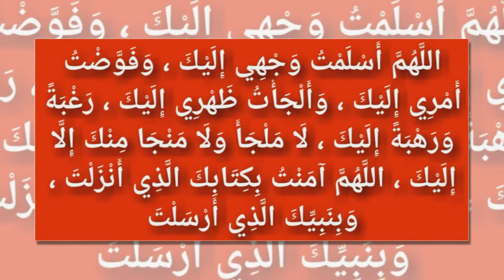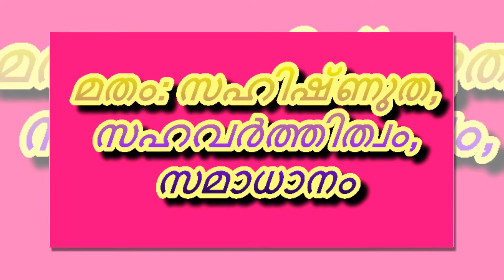വുളൂവോടു കൂടി കിടന്നുറങ്ങിയാൽ ആത്മാവ് അർശിൻറ ചുവട്ടിൽ സുജൂദ് ചെയ്യുമോ?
നേർക്കുനേർ* 📄✍📃 NerkkuNer
        ഇസ്ലാമിക് ദഅവാ ഗ്രൂപ്പ്

*വുളൂവോടു  കൂടി കിടന്നുറങ്ങിയാൽ ആത്മാവ് അർശിൻറ ചുവട്ടിൽ സുജൂദ് ചെയ്യും. അപ്രകാരം മലക്കുകൾ അവന് പൊറുക്കലിനെ തേടും എന്ന് പറയുന്ന ഹദീസിൻറ നിജസ്ഥിതി എന്താണ്? ??

يغنينا عما سبق في فضل الوضوء عند النوم ما رواه البخاري (247) ومسلم (2710) عَنْ الْبَرَاءِ بْنِ عَازِبٍ رضي الله عنهما قَالَ : قَالَ النَّبِيُّ صَلَّى اللَّهُ عَلَيْهِ وَسَلَّمَ : ( إِذَا أَتَيْتَ مَضْجَعَكَ فَتَوَضَّأْ وُضُوءَكَ لِلصَّلَاةِ ، ثُمَّ اضْطَجِعْ عَلَى شِقِّكَ الْأَيْمَنِ ، ثُمَّ قُلْ : اللَّهُمَّ أَسْلَمْتُ وَجْهِي إِلَيْكَ ، وَفَوَّضْتُ أَمْرِي إِلَيْكَ ، وَأَلْجَأْتُ ظَهْرِي إِلَيْكَ ، رَغْبَةً وَرَهْبَةً إِلَيْكَ ، لَا مَلْجَأَ وَلَا مَنْجَا مِنْكَ إِلَّا إِلَيْكَ ، اللَّهُمَّ آمَنْتُ بِكِتَابِكَ الَّذِي أَنْزَلْتَ ، وَبِنَبِيِّكَ الَّذِي أَرْسَلْتَ ؛ فَإِنْ مُتَّ مِنْ لَيْلَتِكَ فَأَنْتَ عَلَى الْفِطْرَةِ ، وَاجْعَلْهُنَّ آخِرَ مَا تَتَكَلَّمُ بِهِ ) .

قَالَ : فَرَدَّدْتُهَا عَلَى النَّبِيِّ صَلَّى اللَّهُ عَلَيْهِ وَسَلَّمَ ، فَلَمَّا بَلَغْتُ : اللَّهُمَّ آمَنْتُ بِكِتَابِكَ الَّذِي أَنْزَلْتَ ، قُلْتُ : وَرَسُولِكَ . قَالَ : ( لَا ؛ وَنَبِيِّكَ الَّذِي أَرْسَلْتَ ) .

قال الإمام الترمذي رحمه الله ، عقب روايته لهذا الحديث في "سننه" (3574) : " ولا نعلم في شيء من الروايات ذكر الوضوء [ يعني : عند النوم ] إلا في هذا الحديث" انتهى .ثم إن هذا الأثر ، لو صح : فليس من كلام النبي صلى الله عليه وسلم ، كما في رواية البخاري في تاريخه ، بل هو من كلام عبد الله بن عمرو بن العاص ، وقد صرح بذلك البيهقي بعد روايته له في شعب الإيمان (3/29) : "هكذا جاء موقوفا " . انتهى . يعني : أن الرواية إنما وردت عن عبد الله بن عمرو بن العاص من كلامه ، ولم ترد على أنها من كلام النبي صلى الله عليه وسلم ، هذا مع ما سبق من أن الإمام البخاري رحمه الله أشار إلى عدم صحة الرواية الموقوفة أيضا .وأما الحديث الآخر : ( من بات طاهراً بات في شعاره ملك ؛ فلم يستيقظ إلا قال الملك : 'اللهم اغفر لعبدك فلان فإنه بات طاهراً' ) .

🔴🎤ഹസ്സൻ ഇശാഇ ചാലിയം🔴⏰02:28

2430